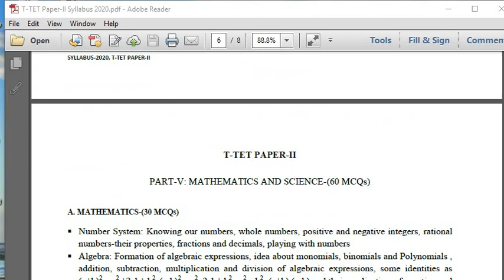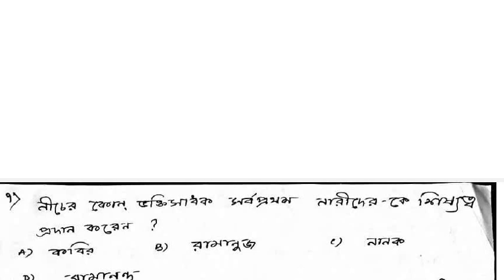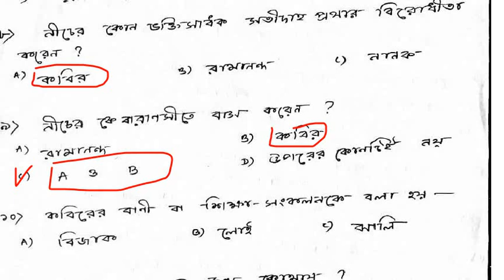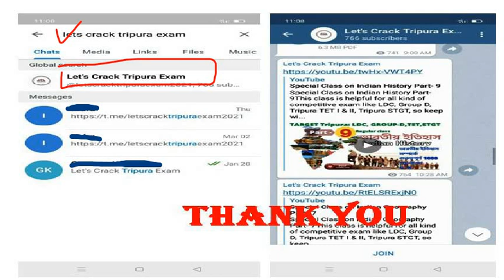The Bhakti Movement | Indian History || Part - 12 || Tripura TET II & STGT|| 2021 ||JRBT||SSC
Friends if you unable to connect through above link, you may all please search on telegram app "Let's Crack Tripura Exam" there you find our channel.
This class will help to those who preparing for Tripura TET I & TET II. Friends we ensure you all that you all find here complete Tripura TET related classes. So if you all take preparation for Tripura TET, then you are all at right place. Just keep touch with us and  make your preparation good-batter-best. Thank You
tripura tet I & II tripura